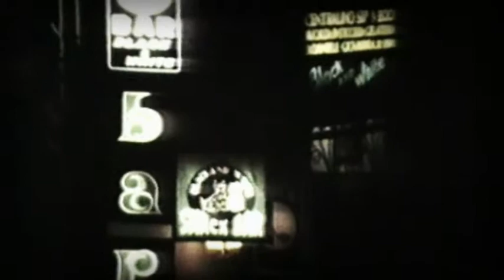MIĘSO -Teatr Ósmego Dnia 1989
MIĘSO - spektakl plenerowy Teatru Ósmego Dnia.
Premiera w Moskwie, podczas projektu MIR CARAVAN, 1989.
Outdoor performance "MEAT" by Teatr Ósmego Dnia.
Openning night in year 1989 (Moscow).